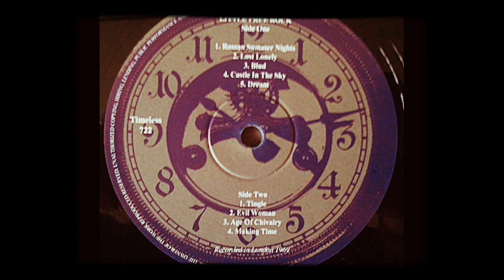Little Free Rock - Little Free Rock (1969) [Full Album] 🇬🇧 Heavy Psych Rock/acid rock (vinyl rip)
Pistas
1 Roman Summer Nights 00:00
2 Lost Lonely 02:49
3 Blud 07:13
4 Castles In The Sky 11:13
5 Dream    15:09
6 Tingle 19:00
7 Evil Woman 23:03
8 Age Of Chivalry 25:50
9 Making Time   30:19

Créditos
Bass Guitar, Vocals – Frank Newbold
Drums – Paul Varley
Lead Guitar, Vocals – Peter Illingworth

I am not own the rights to this album, I use it only for promitional-cultural use , if the video was a copyright problem I will immediately detelete it .

Rockliquias by @marineveteranm4